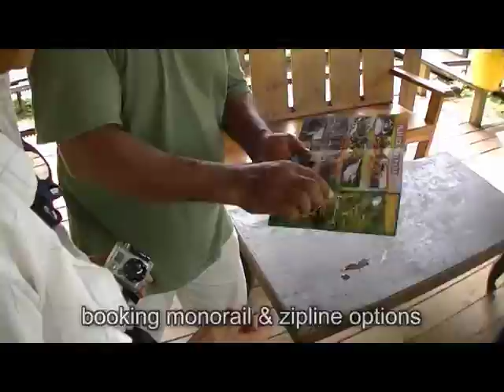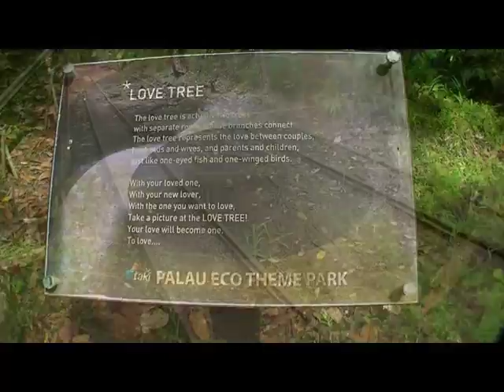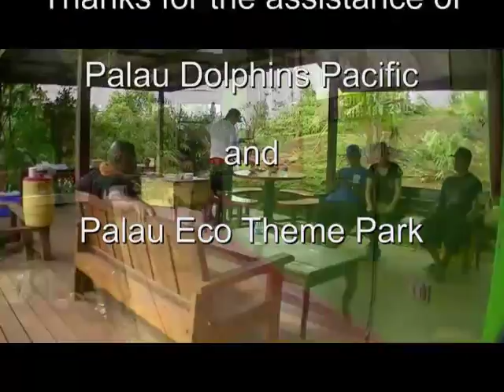Palau - A visit to Taki Eco Theme Park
Surprisingly, for a small, hilly, but not mountainous island chain, Palau has several waterfalls.  The most well-known and visited waterfall is Ngardmau Waterfall.  At the waterfall area, there is Taki-Palau Eco Theme Park.  The theme park offers 3 ziplines along the descent from the parking area to the waterfall, and a monorail train that also descends to the waterfall site.  Ngardmau State collects a $10 fee to visit the fall, then visitors can pay extra for the fun theme park options to descend or take the lovely walking trail that follows some historic rail tracks from former bauxite mining and over some rocky cascades on the way.  The fall doesn’t have a pool for swimming, but forms a bridal-veil-type falls that people can walk under for a refreshing massage, and a pleasant view of nature.
We thank Hiroyuki Tanaka for the waterfall tour that Dolphins Pacific offers to visitors in addition to visits to their dolphin research center. Filmed in February 2015.